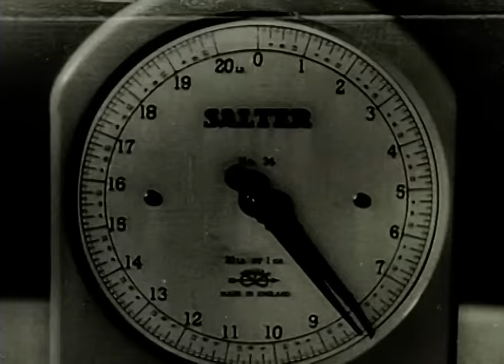Andaz (1949) - Hindi Full Movie - Dilip Kumar, Nargis, Raj Kapoor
Dilip falls in love with his best friend Neena. However, he is heartbroken to learn that she is already engaged to Rajan.